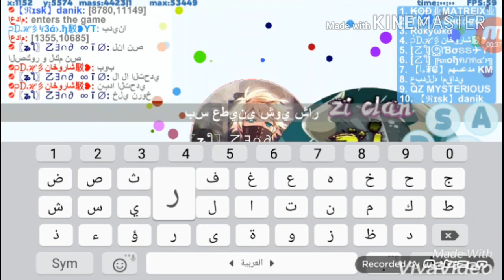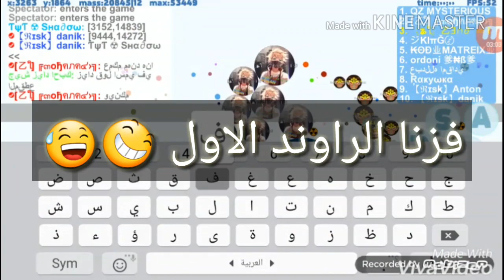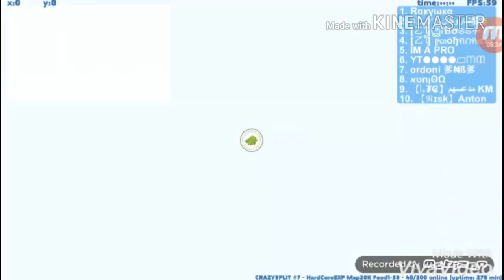P.D#37 - التحدي العربي الكبير في بيتري دش PDH vs Zi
مبروك لنا الفوز ♡😉
فجروه السيرفر 13

[乙ใ] اسمك هنا
zeadiq202000